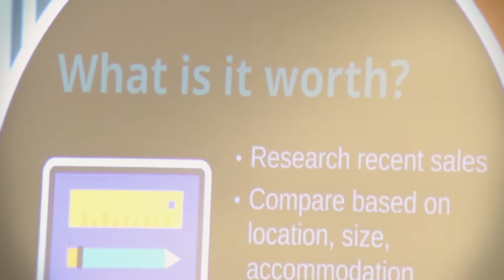veronica morgan video